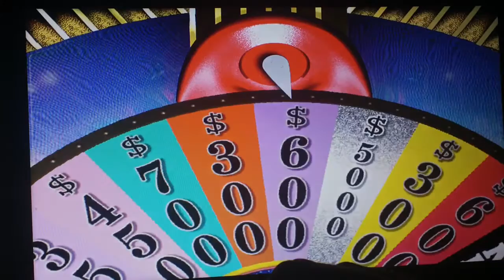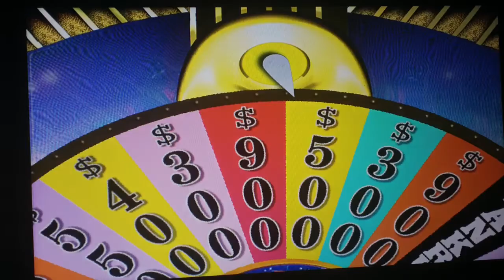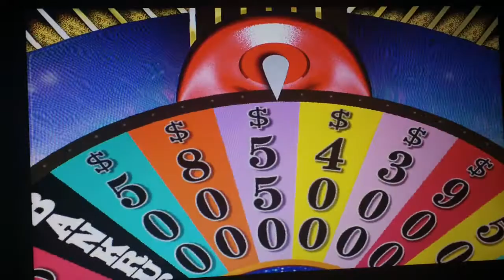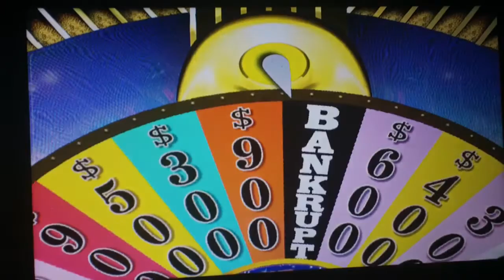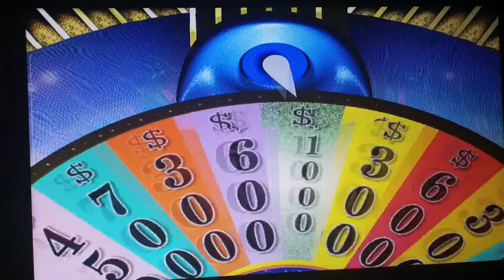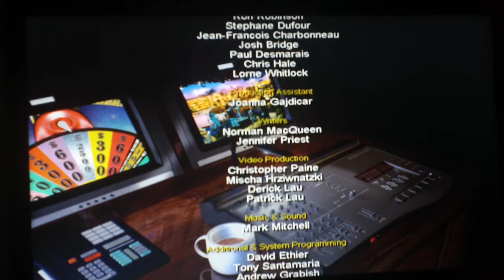Wheel Of Fortune 2nd Edition PC Game 14 Part 2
In the final part of the game. We are in the lead as the game keeps going. Will we solve the bonus round puzzle and win a cool prize? Watch to find out and we hope you like the game and we will see you in my next video soon. :)